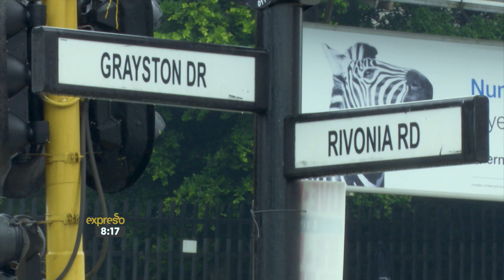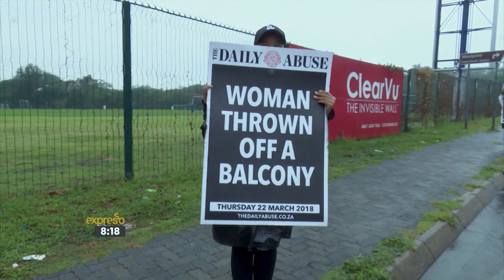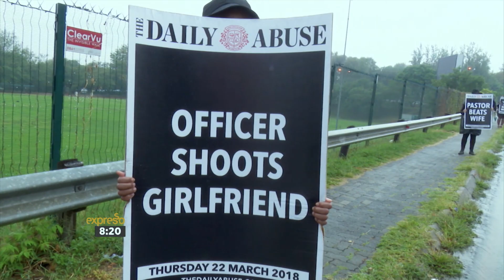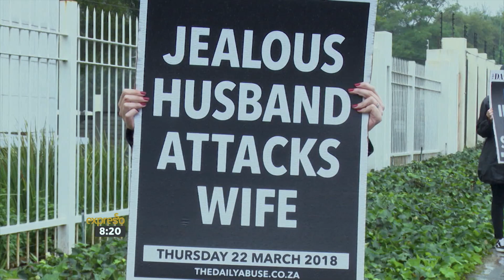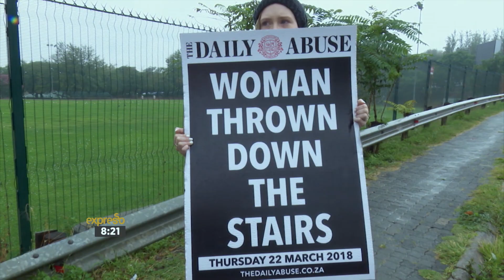The Daily Abuse Campaign - Stopping Violence Against Women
We highlight a cause that looks to stop violence against women.